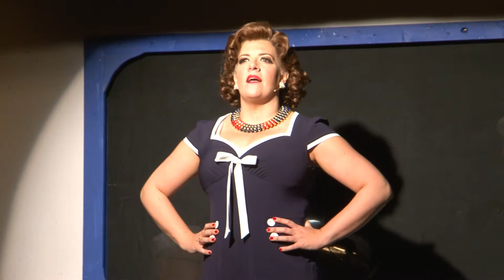Anything Goes from the 2017 Birmingham Village Players production.